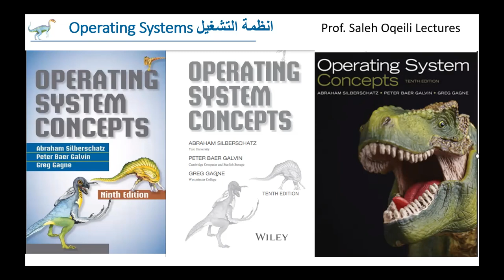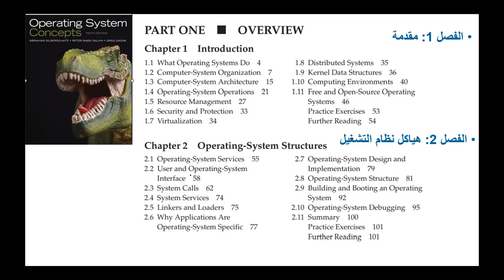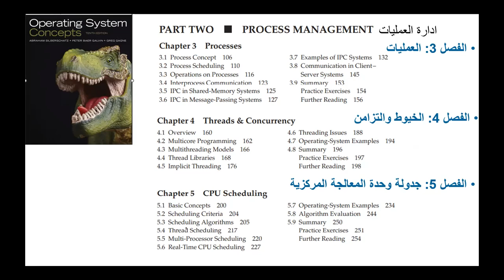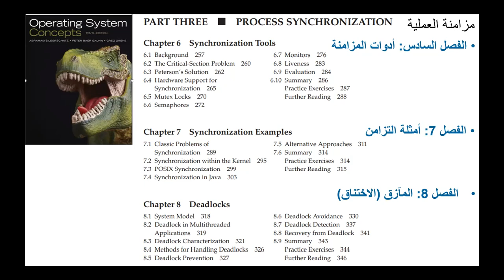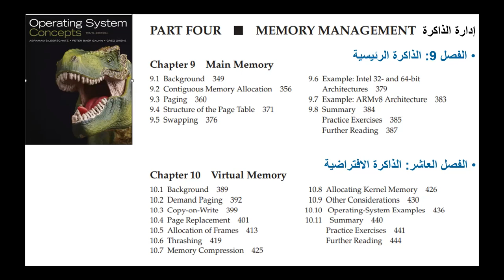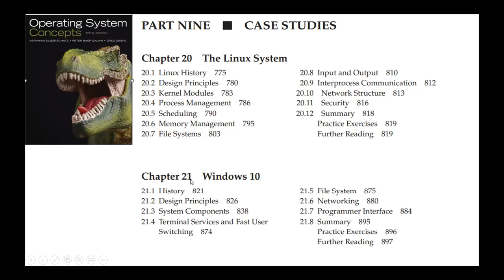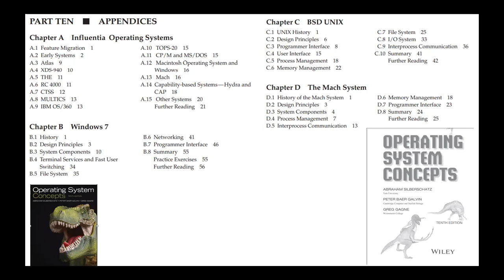OS General Introduction انظمة التشيل مقدمة عامة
انظمة  التشيل مقدمة عامة: تعريف بالمادة ومحتواها، نيذة عامة عن محتوى الفصول